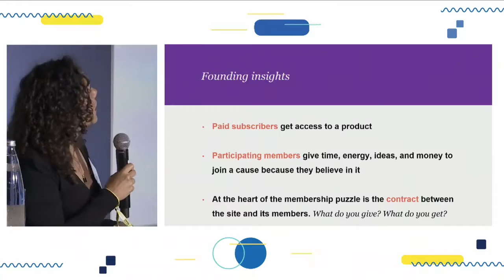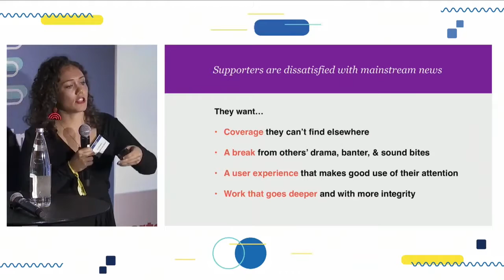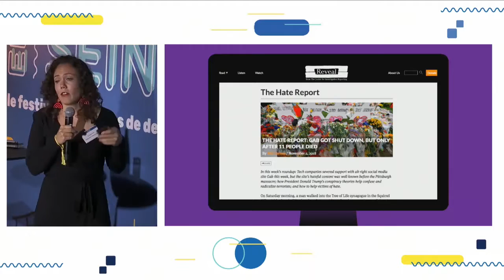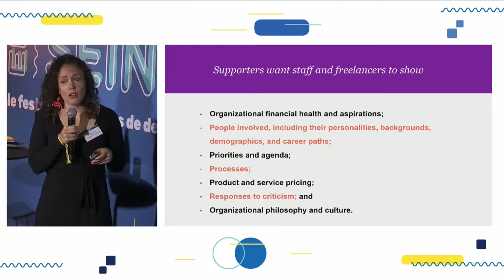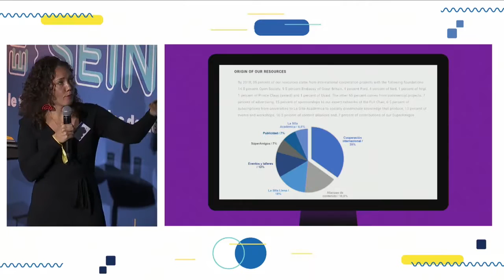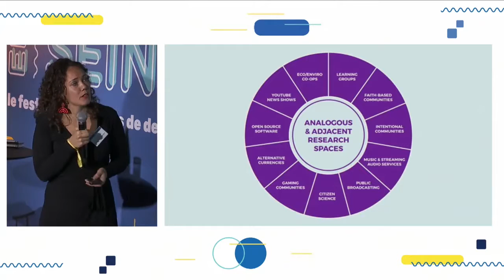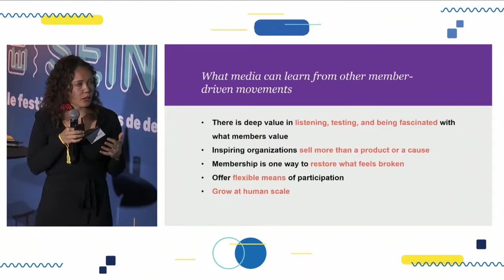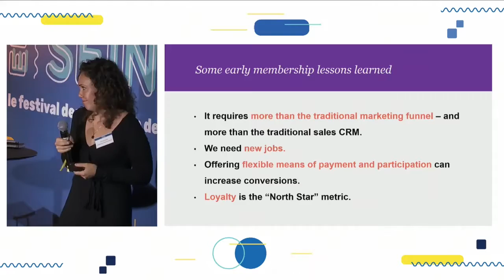Montée en puissance de la "membership-economy" : Que faut-il retenir des formules qui marchent ?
Ariel Zirulnick, Fund Director of The Membership Puzzle Project.

Médias en Seine - Auditorium Les Echos / mardi 8 octobre 2019